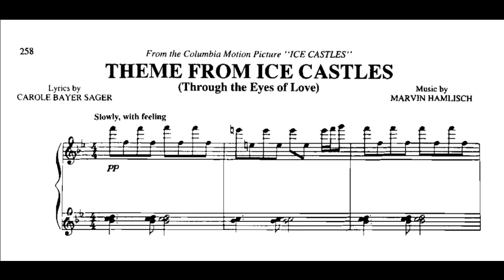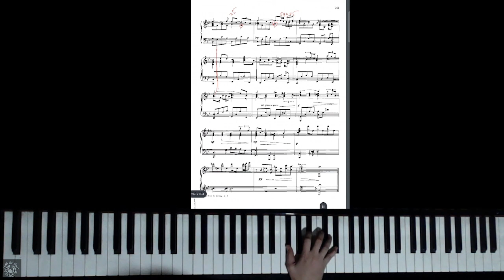Advanced Piano: Through the Eyes of Love (arr. by Dan Coates)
Theme from Ice Castles. Yep. Another Dan Coates arrangement. XD